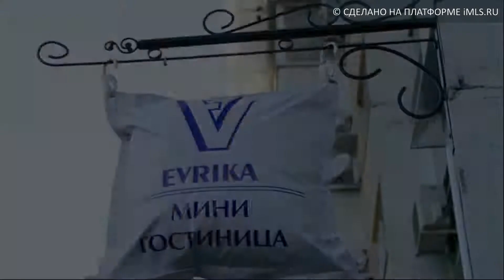Сдам посуточно более 5-комнат, г Краснодар | 23.imls.ru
Сдам посуточно. Дом: материал стен - блочный, вид дома - вторичка, этаж - 1, этажность - 16, высота потолка - 2.75.
Сдаю 2-х, 3-х и 4-х местные номера ( в том числе, и БЕЗ ПОДСЕЛЕНИЯ ), а также койко-места посуточно и помесячно Уютная , новая
мини-гостиница, недалеко от аэропорта. Различные варианты размещения В стоимость входит: ежедневная уборка, постельное белье, полотенца, мыло, wi-fi, утюг, фен, пользование оборудованной кухней, чай,кофе. Курение в помещениях, употребление алкоголя запрещено.
Сотрудничаем с организациями и предпрятиями по предоставлению гостиничных услуг .. Имеется Сертификат " Регистр Проверенных организаций" ( РПО )
Рядом расположена тренировочная база для гребцов. Парк - "озеро " Старая Кубань", парк " Солнечный остров, О"кей , рынок и т. д.

Цена указана за ОДНОГО Человека в сутки !!!
СТОИМОСТЬ проживания оговаривается ИНДИВИДУАЛЬНО !
ЗВОНИТЕ ! ДОГОВОРИМСЯ !